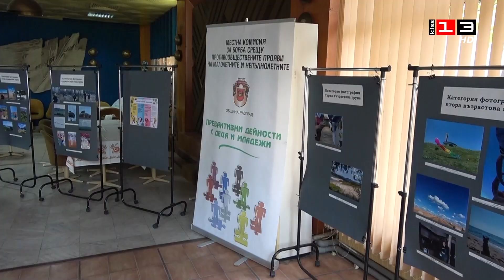В Разград отличиха победителите във фотоконкурса "Моето щуро лято"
В Разград отличиха победителите във фотоконкурса "Моето щуро лято". Грамоти и парична премия получиха класираните на първите три места в различните възрастови групи, като бяха раздадени и поощрителни награди. Конкурсът се провежда за четвърта поредна година и е организиран от Местната комисия за борба срещу противообществените прояви на малолетни и непълнолетни към Община Разград. Задачата на младите фотографи бе в снимките си за отразят свои преживявания и емоции, свързани с човечност, добротворство, съпричастност, позитивни събития, пътешествия и спорт.